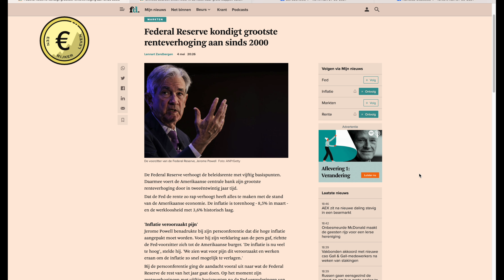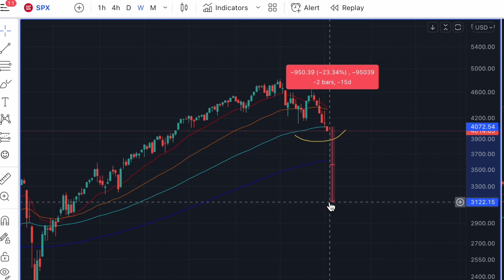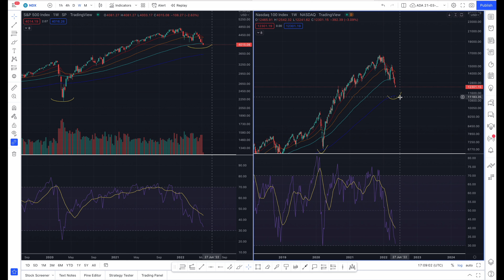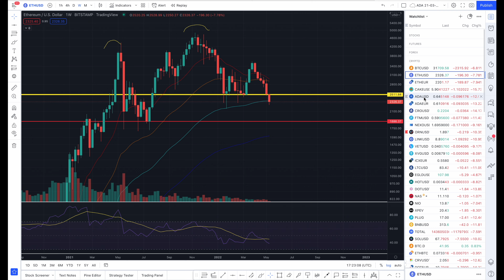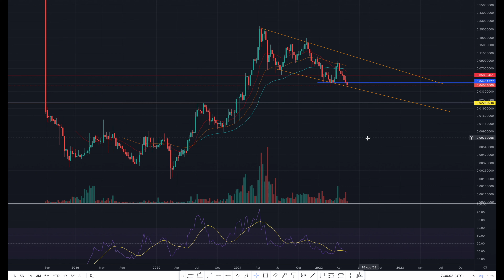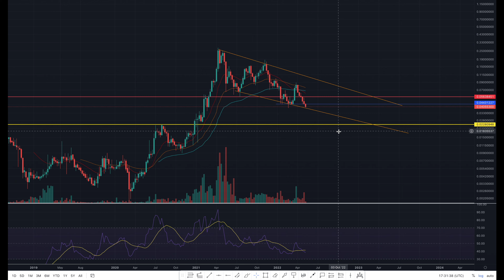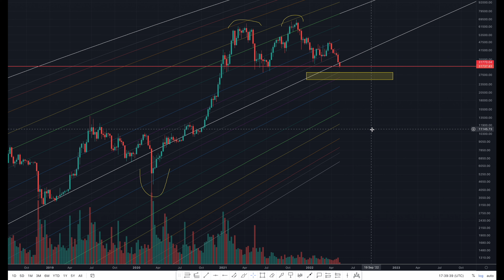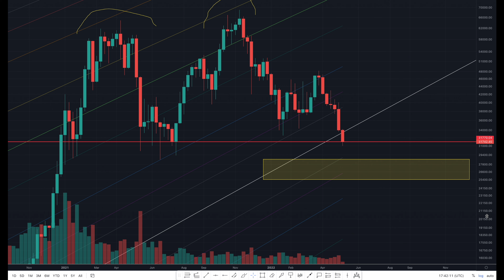Wekelijkse update: Bitcoin en alts in vrije val [afl 153]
De beurs en crypto kleuren diep rood en het gaat keihard.

00:00 Nieuws en beurs
03:41 Bitcoin
10:54 Ethereum
14:00 ADA
16:30 CRO
18:30 VET
21:00 Bitcoin wrap-up

Start nu met traden op Bybit en ontvang tot 💰$4.610 bonus in Bitcoin
Registreer, deposit & CLAIM je bonus!
LET OP! Leverage trading is erg risicovol en is niet aan te raden voor beginnende beleggers!

👉NEXO RENTE OP CRYPTO: Ontvang $100 aan Bitcoin bij aanmaken account en minimale storting van minimaal $1000

👉CELSIUS RENTE OP CRYPTO: Ontvang 💰$50 aan Bitcoin cadeau bij Celsius bij aanmaken account en als je minimaal $400 aan Crypto naar jouw geregistreerde account stuurt via onderstaande link (hoge rente tot 8%+ op Crypto):

👉BLOCKFI RENTE OP CRYPTO: Ontvang tot 💰$250 aan Bitcoin als je een account aanmaakt en Crypto stuurt naar je nieuwe rekening (8%+ rente op Crypto)

Meld je aan en bestel NU je eigen Crypto Visa Debit card (tot 5% cash back op jouw uitgaven per 1-6-2022) via deze link en ontvang $25 aan CRO tokens vanaf een Ruby Steel card

Combineer de Visa Debit card met Curve om gebruik te maken van Apple Pay (gratis) en ontvang 1 maand 1% cashback

Koop en claim voor altijd jouw eigen NFT Domein voor nu (zenden en ontvangen Crypto op eigen naam) én toekomstig gebruik

Koop je favoriete Crypto op één van onderstaande Exchanges door via deze link(s) een account aan te maken:
👉Bitvavo (geen transactiekosten over eerste 💰€1.000 aankoop en/of verkoop)
👉Binance (10% doorlopende korting op transactiekosten!)
👉LiteBit (10 euro welkomstbonus na volledige registratie 1e 200 aanmeldingen, loopt tot 1-juni’22)

👉Koop je eigen hardware wallet in Credit Card formaat hier: CoolWallet Pro